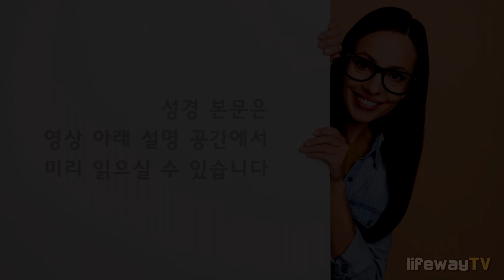사람들을 잘 섬기는 부모가 되십시오ㅣ자손이 복 받는 비결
배성우목사 - 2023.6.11 송현중앙교회 주일오후예배

(삼하 19:31-43)
31. 길르앗 사람 바르실래가 왕이 요단을 건너가게 하려고 로글림에서 내려와 함께 요단에 이르니
32. 바르실래는 매우 늙어 나이가 팔십 세라 그는 큰 부자이므로 왕이 마하나임에 머물 때에 그가 왕을 공궤하였더라
33. 왕이 바르실래에게 이르되 너는 나와 함께 건너가자 예루살렘에서 내가 너를 공궤하리라
34. 바르실래가 왕께 아뢰되 내 생명의 날이 얼마나 있사옵겠기에 어찌 왕과 함께 예루살렘으로 올라가리이까
35. 내 나이가 이제 팔십 세라 어떻게 좋고 흉한 것을 분간할 수 있사오며 음식의 맛을 알 수 있사오리이까 이 종이 어떻게 다시 노래하는 남자나 여인의 소리를 알아들을 수 있사오리이까 어찌하여 종이 내 주 왕께 아직도 누를 끼치리이까
36. 당신의 종은 왕을 모시고 요단을 건너려는 것뿐이거늘 왕께서 어찌하여 이같은 상으로 내게 갚으려 하시나이까
37. 청하건대 당신의 종을 돌려보내옵소서 내가 내 고향 부모의 묘 곁에서 죽으려 하나이다 그러나 왕의 종 김함이 여기 있사오니 청하건대 그가 내 주 왕과 함께 건너가게 하시옵고 왕의 처분대로 그에게 베푸소서 하니라
38. 왕이 대답하되 김함이 나와 함께 건너가리니 나는 네가 좋아하는 대로 그에게 베풀겠고 또 네가 내게 구하는 것은 다 너를 위하여 시행하리라 하니라
39. 백성이 다 요단을 건너매 왕도 건너가서 왕이 바르실래에게 입을 맞추고 그에게 복을 비니 그가 자기 곳으로 돌아가니라
40. 왕이 길갈로 건너오고 김함도 함께 건너오니 온 유다 백성과 이스라엘 백성의 절반이나 왕과 함께 건너니라
41. 온 이스라엘 사람이 왕께 나아와 왕께 아뢰되 우리 형제 유다 사람들이 어찌 왕을 도둑하여 왕과 왕의 집안과 왕을 따르는 모든 사람을 인도하여 요단을 건너가게 하였나이까 하매
42. 모든 유다 사람이 이스라엘 사람에게 대답하되 왕은 우리의 종친인 까닭이라 너희가 어찌 이 일에 대하여 분 내느냐 우리가 왕의 것을 조금이라도 얻어 먹었느냐 왕께서 우리에게 선물로 주신 것이 있느냐
43. 이스라엘 사람이 유다 사람에게 대답하여 이르되 우리는 왕에 대하여 열 몫을 가졌으니 다윗에게 대하여 너희보다 더욱 관계가  있거늘 너희가 어찌 우리를 멸시하여 우리  왕을 모셔 오는 일에 먼저 우리와 의논하지 아니하였느냐 하나 유다 사람의 말이 이스라엘 사람의 말보다 더 강경하였더라